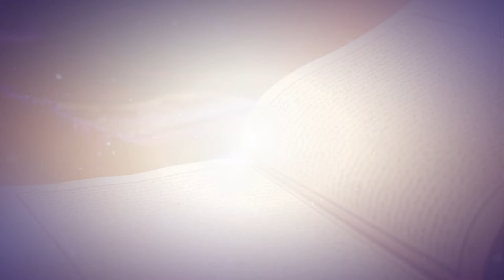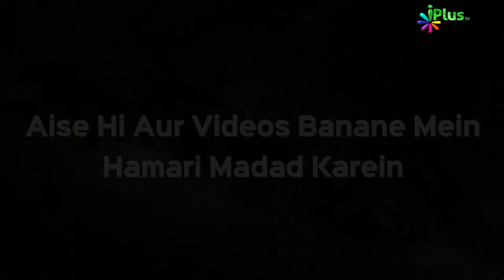Quran Tilawat & Translation - IQRA Padho Aur Samjho Ep 26 By Qari Ziaur Rahman & Shaikh Hashim